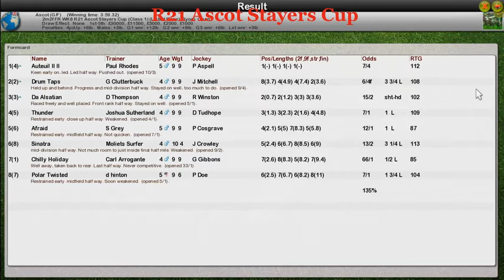FR WK8 R21 Ascot Stayers Cup